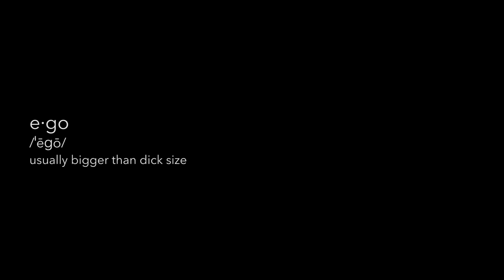The Real Vagabonds of the Real Vagabond Mafia's Really Real Show: Episode 3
Episode 3: Bout to be Famous

The real Vagabonds landed an interview on an iHeart Radio podcast, but the exposure quickly goes to Misfit and Apollo's heads, thinking that a radio interview equals instant fame.

All music, filming and editing by: Vagabond Mafia.